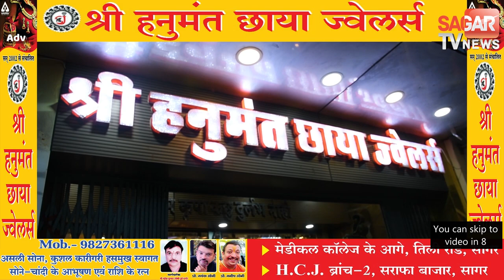जंगली सूअर का शिकार कर मना रहे थे पार्टी वन विभाग ने 6 को दबोचा || SAGAR TV NEWS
जंगली सूअर का शिकार कर मना रहे थे पार्टी वन विभाग ने 6 को दबोचा